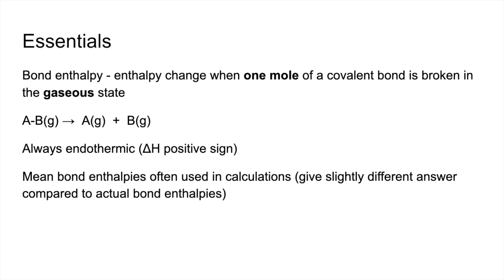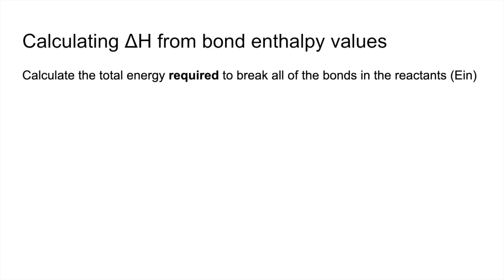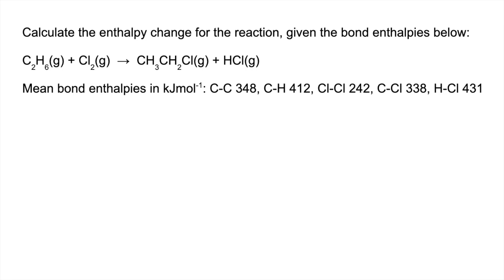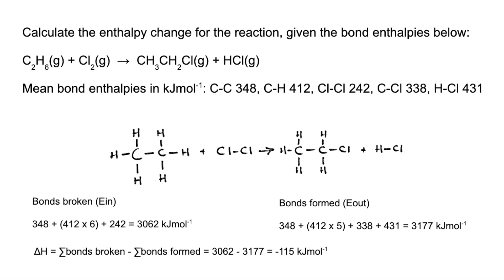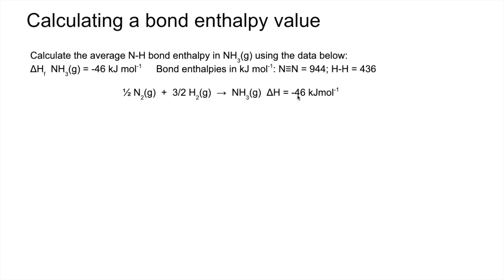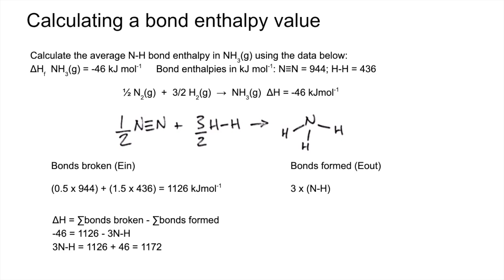Quick Revision - Enthalpy changes from bond enthalpies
Video looks at how to calculate the enthalpy change for a reaction from bond enthalpy values followed by how to calculate a bond enthalpy from an enthalpy change